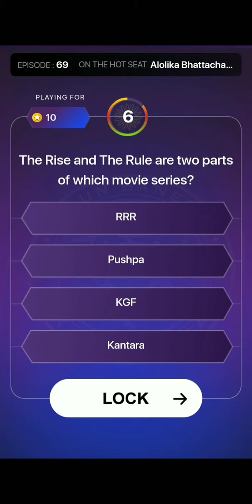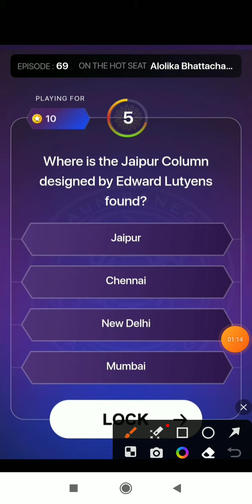KBC Super Sandook Questions // 16 NOV 2023